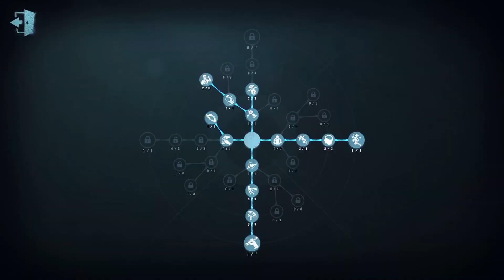#62 Forward | Pro Player | China Server | Leo's Memory | Identity V